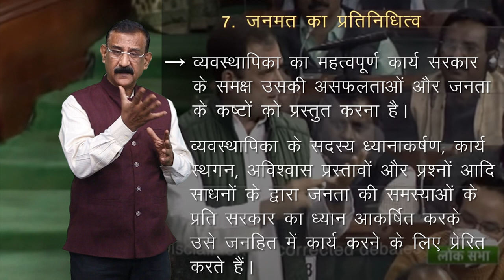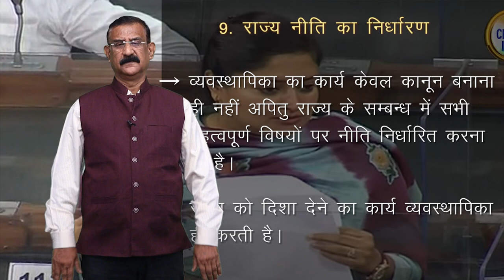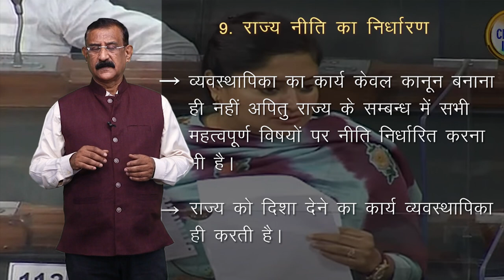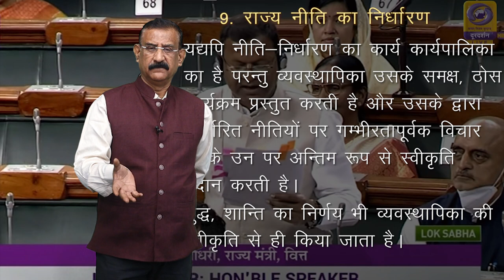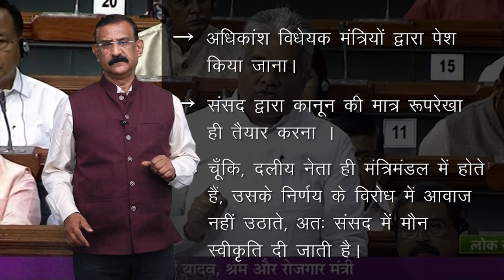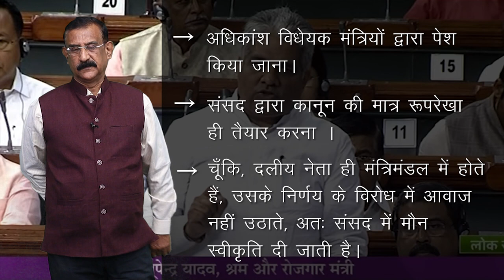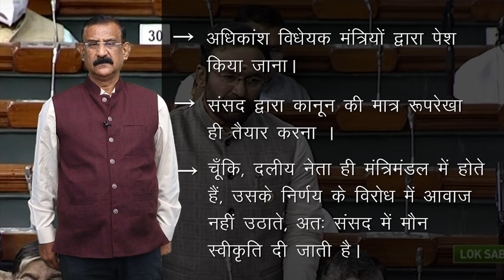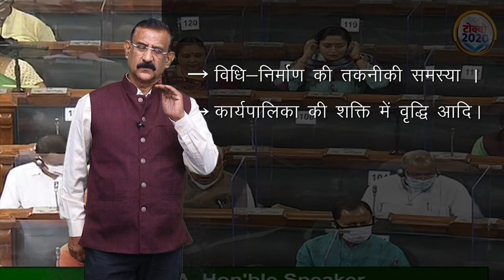CLASS 11th | POLITICAL SCIENCE | CHAPTER - विधायिका | LEGISLATURE